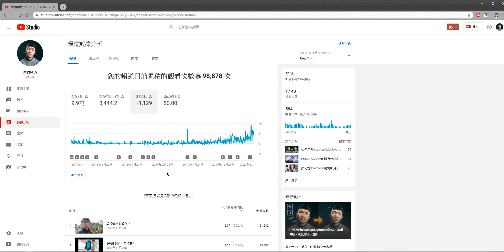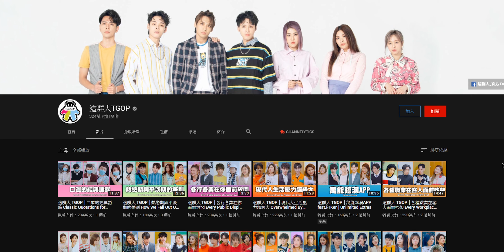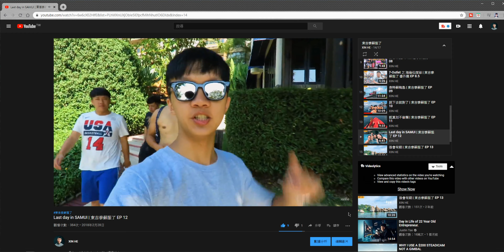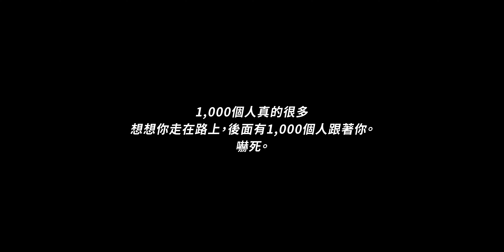在YouTube上快速得到1000訂閱的秘密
多虧有他，我的YouTube頻道才能順利的成長，
我請他分享了幾個經營YouTube的心得，希望有幫助到你。
也感謝大家的支持，繼續往下個1000訂閱移動-

X.
(也感謝熱情提問的朋友們)

Comment "1000" if you see this!